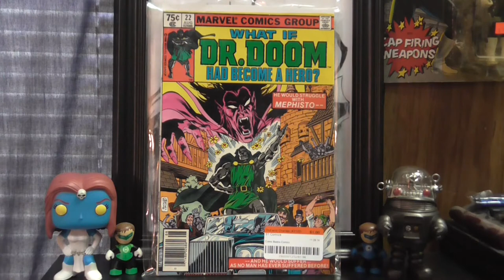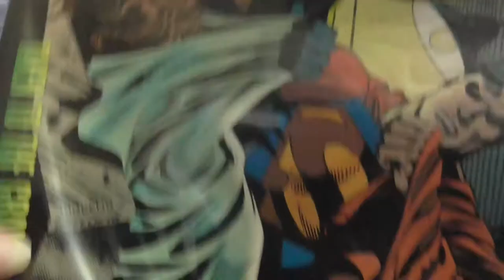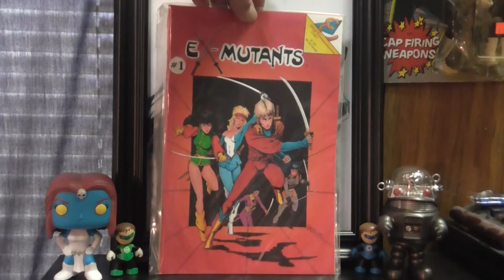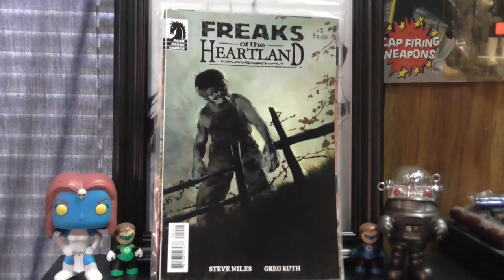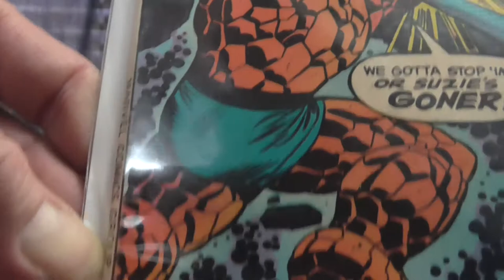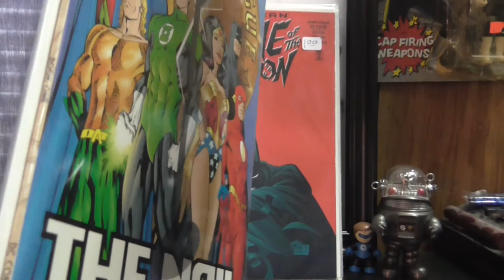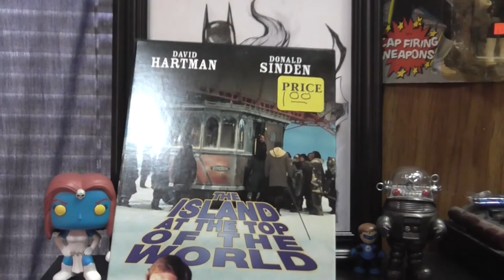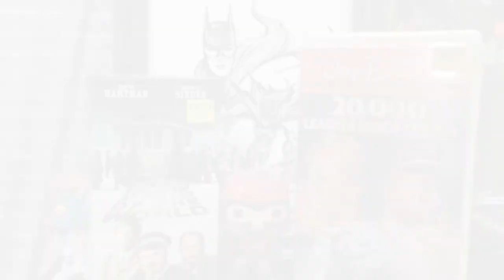Flea Market Gold Ep 41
Flea market haul from sometime in February. It was supposed to be icy, but it was just cold. Most of the good stuff was gone, but I managed to find some cool stuff anyway.